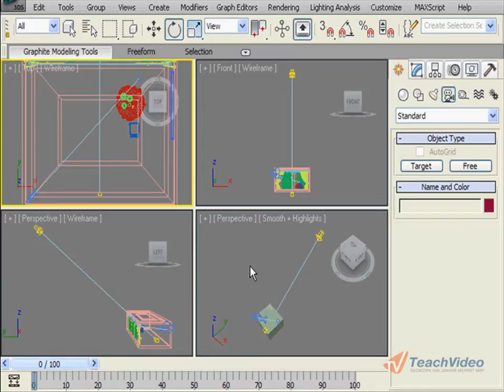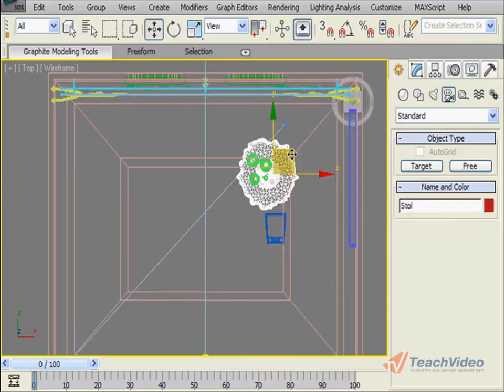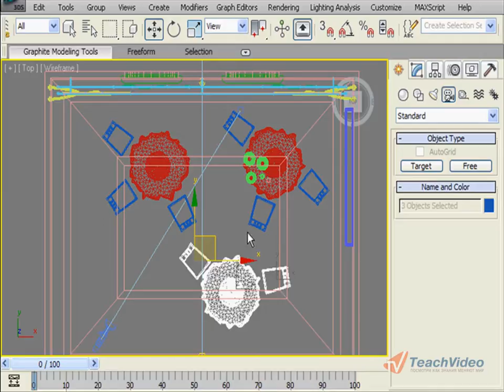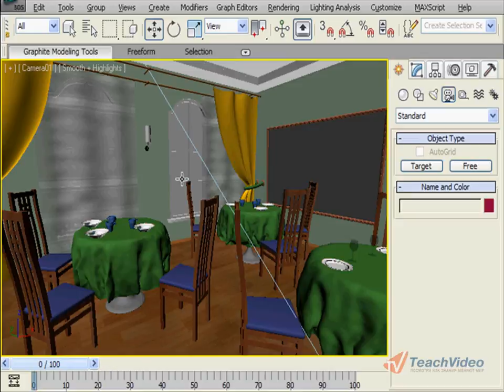Расставляем мебель в 3DS Max (32/32)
- еще больше обучающих роликов о 3D-моделировании ответят на ваши вопросы на нашем сайте бесплатно!